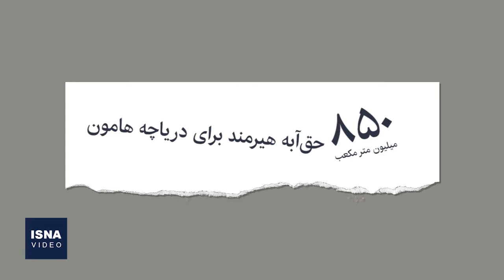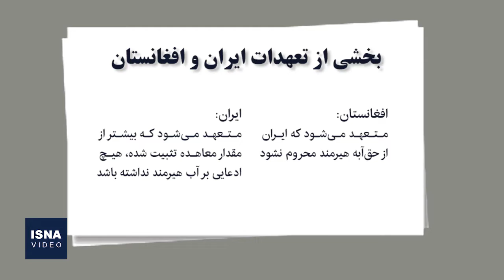مناقشه ناتمام «هیرمند» و درد «هامون»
مسیر رودخانه هیرمند از رشته‌کوه‌های هندوکشِ افغانستان تا دریاچۀ هامون در سیستان و بلوچستان، قرار بود نمادِ صلحِ دو کشور باشد، اما حالا محل مناقشه‌ است. رودخانه‌ای که براساس معاهدۀ بیست‌ودوم اسفند ۱۳۵۱ بین ایران و افغانستان، باید تا میزانی مشخص و سالانه و به صورت دائم آب هامون را تامین کند، اما با کاهش میزان ورودی هیرمند به دریاچۀ هامون از اواخر دهۀ ۷۰، امروز هامون تا مرز خشکی رفته است. حالا اما گره رهاشدۀ حق‌آبه هیرمند و قراردادهایی که در طول چند دهه گذشته تلاش کرده بودند همه‌چیز را طبق یک روال قانونی جلو ببرند، کورتر شده و این وسط، تامین آب مناسب برای مردم سیستان هر روز سخت‌تر می‌شود.